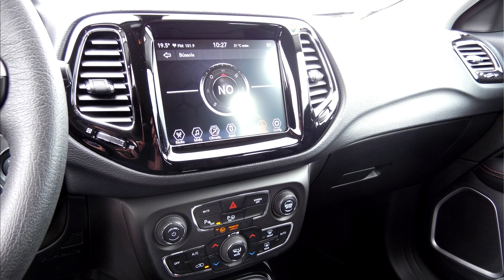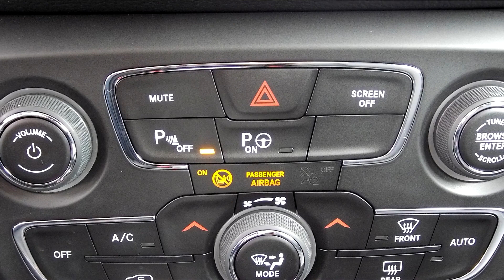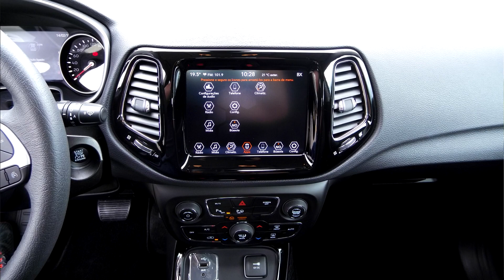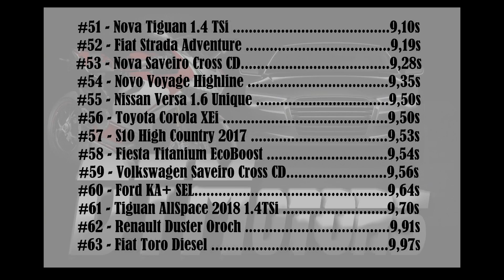Jeep Compass Limited 2019 - DTMotors #155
O Motor é um 2.0 16v e não o escrito no vídeo...

Neste Vídeo você acompanha todos os detalhes do carro como: Mudanças, Novidades, Dados Técnicos, Ficha Técnica, Comportamento Dinâmico,  0 a 100Km/h e o Ranking dos carros avaliados.
Inscreva-se no Canal DTMotors e seja o primeiro a receber os vídeos semanais de carros e quinzenais do Programa Bastidores DTMotors, clique em gostei e deixe seu comentário e sugestões, isso é muito importante para crescermos cada vez mais. Curta também nossa página no facebook: FanPage